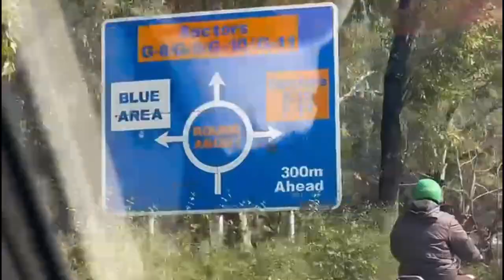Canada se aye Mehman Part-2 | Shopping Vlog | Shadi ki Shopping | Wedding Shopping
In this video you will see how did we spend a day with our guests.

shopping
shopping vlog
shopping cart
shoppin
doing shopping
store shopping
target shopping
grocery shopping
wedding shopping
wedding
wedding dress
come wedding dress shopping with me
wedding dress shopping vlog
wedding dress shopping with me
wedding dresses
dress shopping
come wedding dress shopping
breakfast
breakfast ideas
best breakfast
breakfast food
breakfast egg recipes
breakfast time
breakfast table
asian breakfast